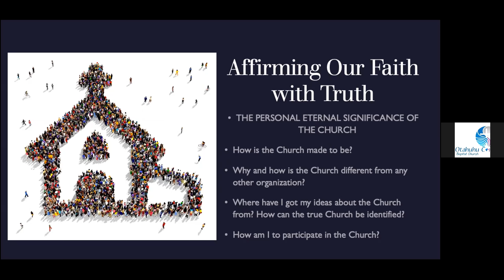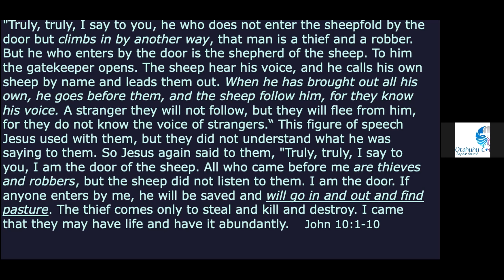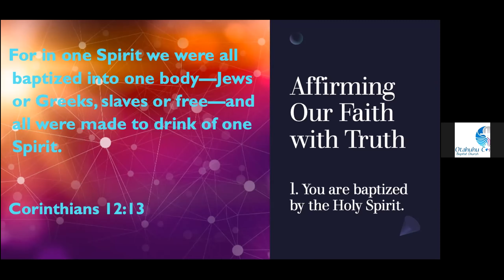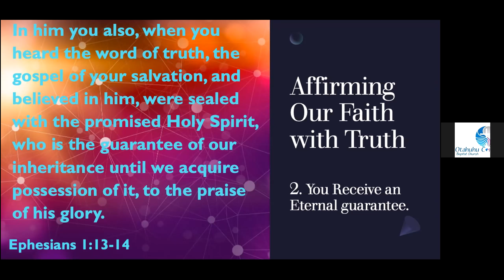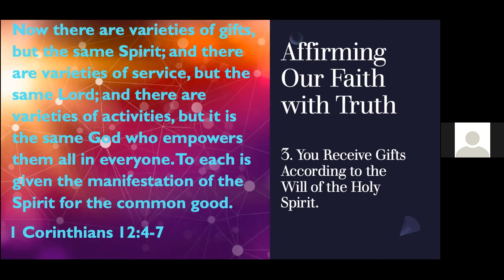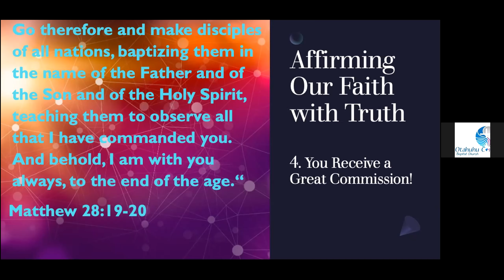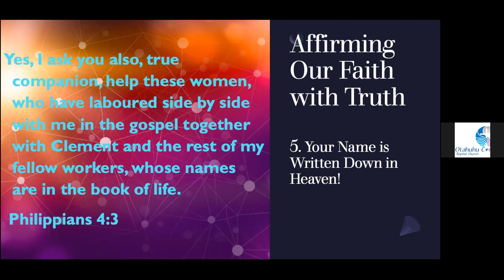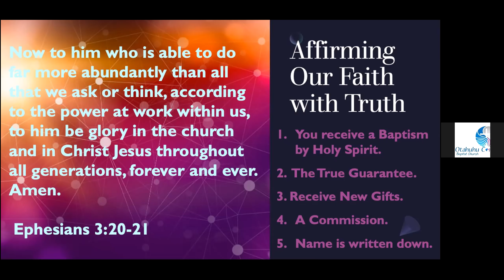OCBC English service 19/9/21 Affirming Our Faith with Truth - Part 11